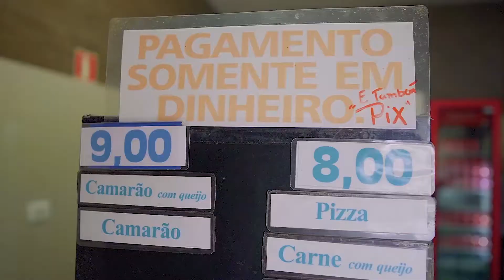Provamos o Pastel do Akira - O Melhor de Santos!!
Hoje nós Provamos o Pastel do Akira - O Melhpr dde Santos!!
Um dos mas tradicionais pasteis de Santos é o do Akira!!
Ele esta no ramo a cerca de 50 anos e com certeza é o melho pastel não só de Santos, mas da Baixada Santista..
Endereço: Rua vereador Henrique Soler 286 - Ponta da Praia - Santos.

Confira nosso video de avaliação do Restaurante Kyuurai - O melhor sushi de Santos.